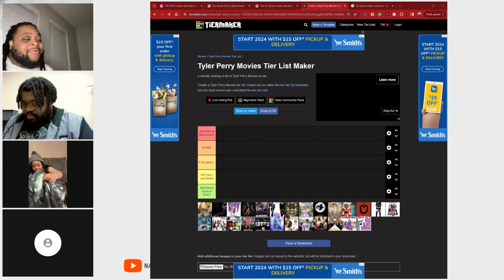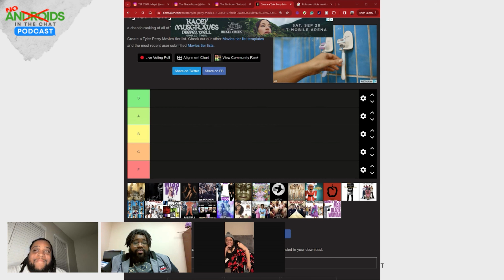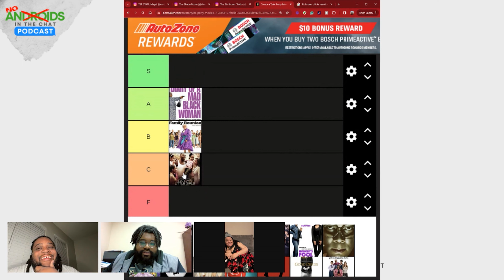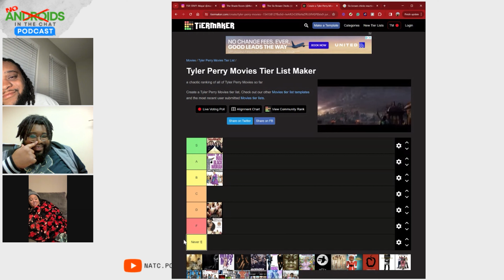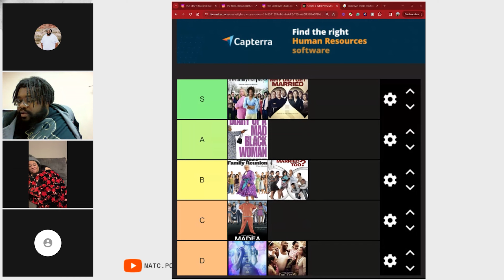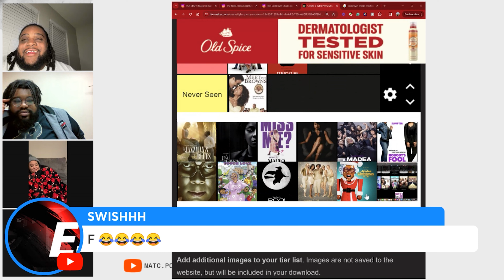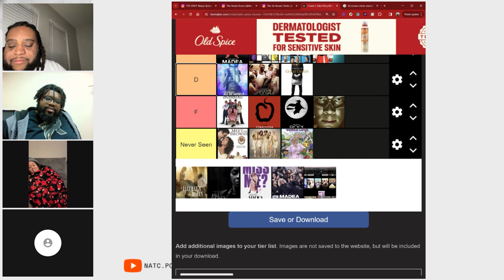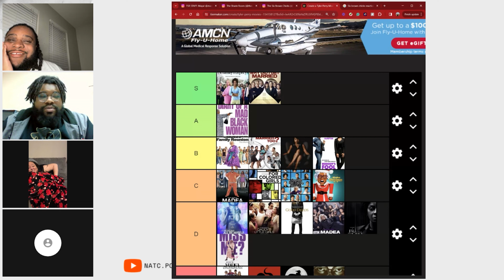We ranked Tyler Perry movies 🍿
The crew locked in and ranked Tyler Perry films let us know how we did chat 💬